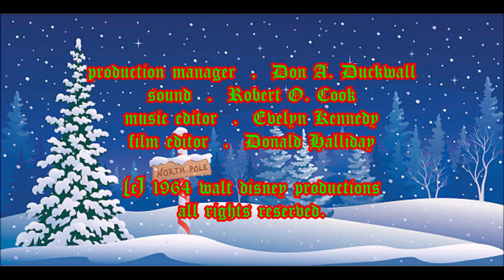Rudolph the Red Nose Reindeer (1964/1970) - Super Opening Credits (Request for Maria Lara)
Produced and Directed by - Wolfgang Reitherman, Edwin Aardal and Tommy Luske

Starring - Burl Ives, Larry Mann, Billy Richards, Paul Soles, Stan Francis, Alfie Scopp,
Janis Orenstein, Paul Kligman, Carl Banas, Corinne Conley and Peg Dixon